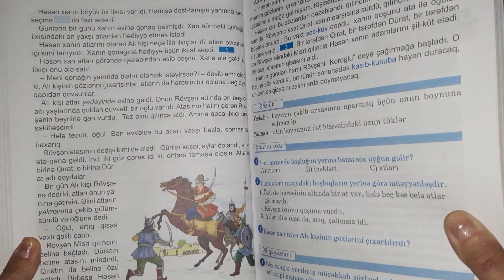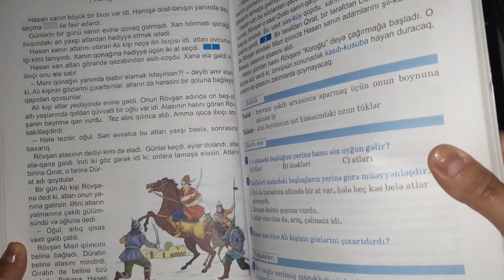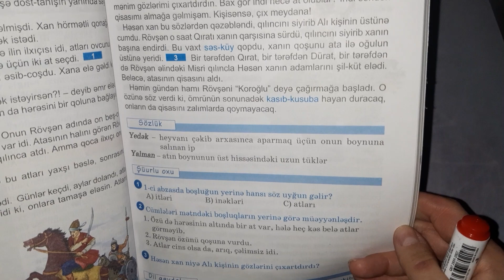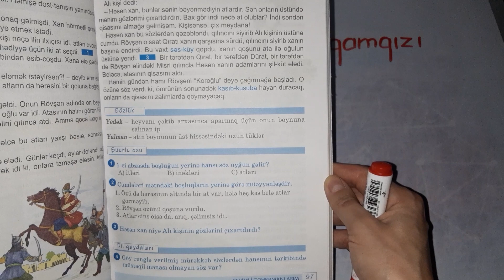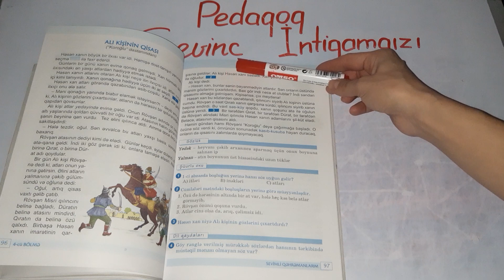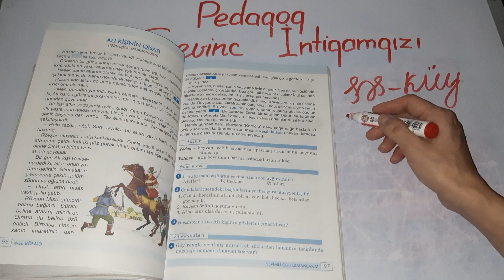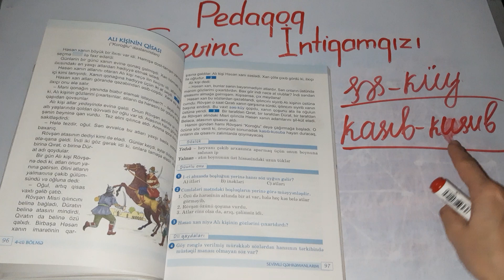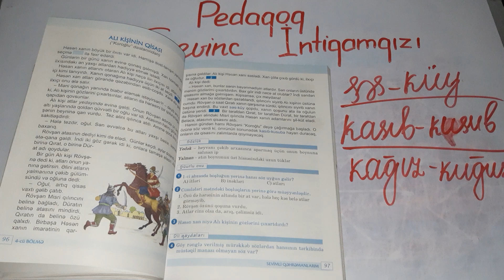III sinif Azərbaycan dili, səh.,96-97/ Alı kişinin qisası